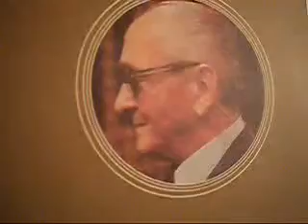De floreo - Osvaldo Pugliese y su orquesta.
Grabación  de 1950 en una re edición de los años 70.